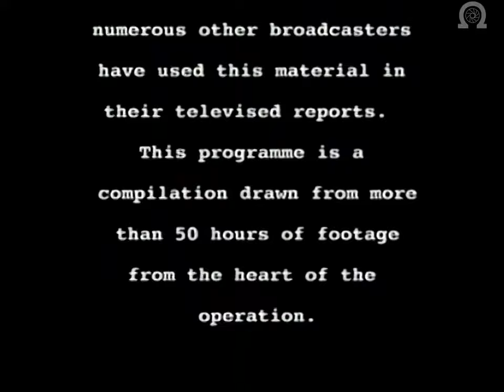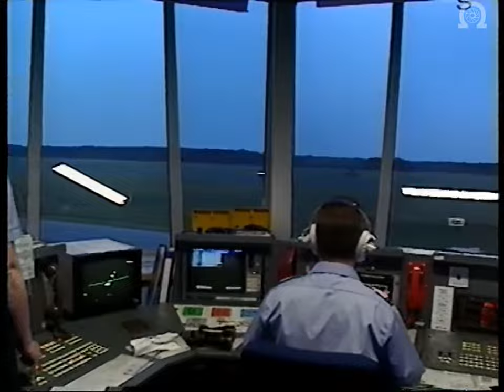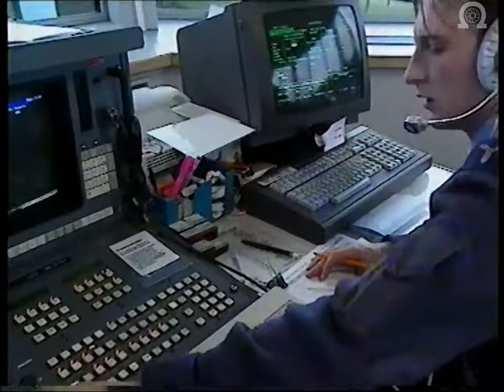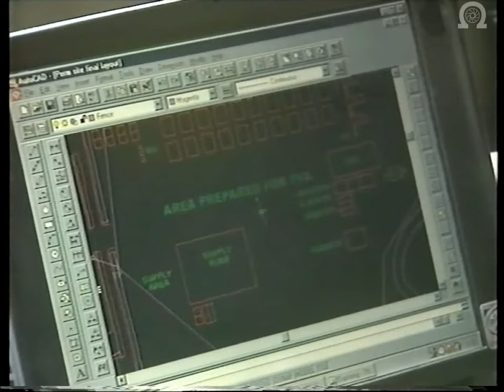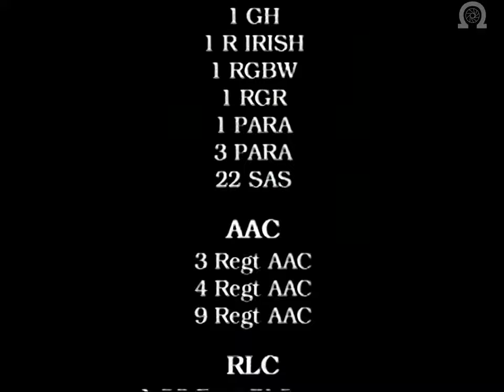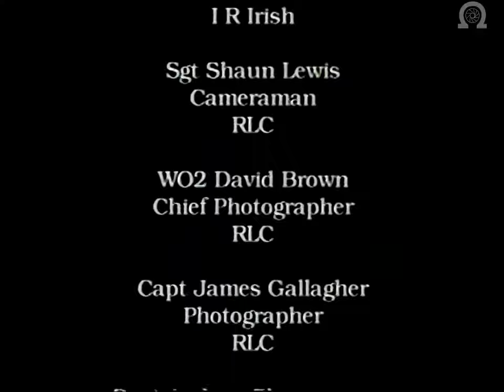British Army - Army Video Diary - Kosovo Special (1999)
This video is a record of the British Army's key role in Operation Allied Force. Army Mobile News Teams were despatched to the Balkans to provide up-to-date images for international, national and regional news media.

The BBC, ITV, Sky, CNN and numerous other broadcasters have used this material in their televised reports.

This programme is a compilation drawn from more than 50 hours of footage from the heart of the operation.